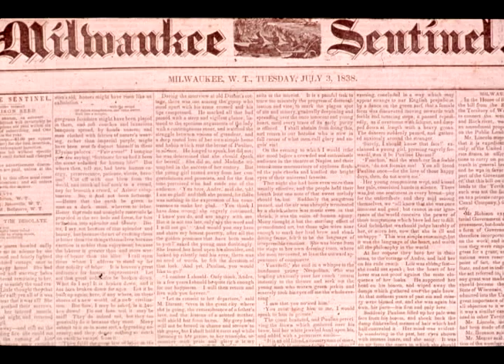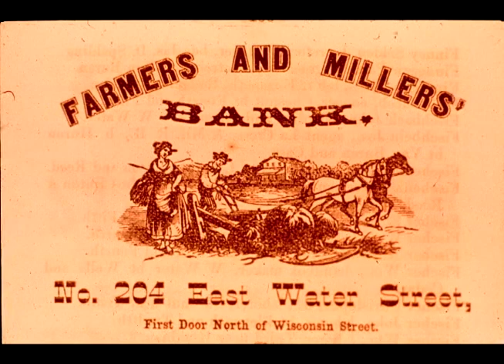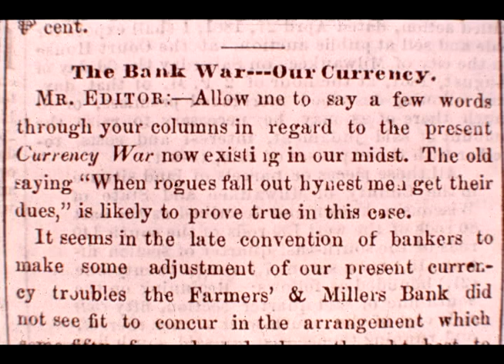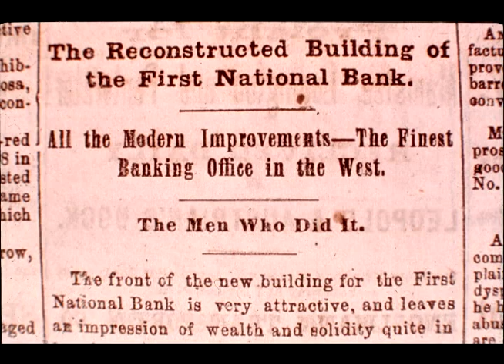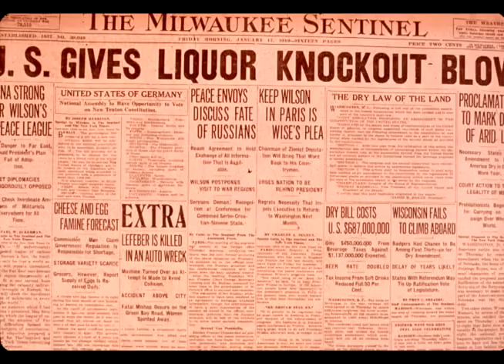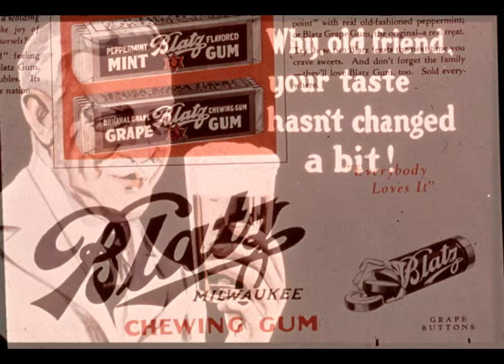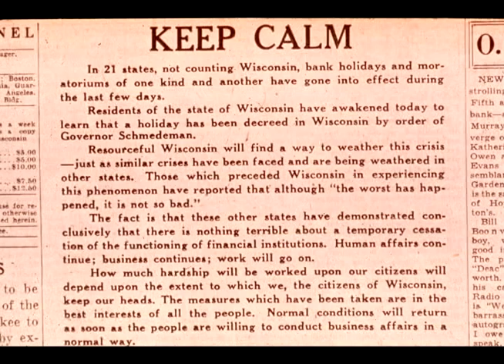TIMEPIECE: First Wisconsin History for the Opening of the First Wisconsin Center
This video was written and produced by Rob Riordan of Sorgel-Lee Multimedia to be used in the new First Wisconsin Welcome Center in 1973. It is a two projector slide show. Soundtrack by Brien Lee;  Photography by Ric Sorgel, artwork by Dave Sorgel, two projector programming by Ric Sorgel. I'm assuming some of these credits because I actually don't remember. It uses a technique which years later would be called "The Ken Burns Effect", only we were doing it with slides. In 1973.